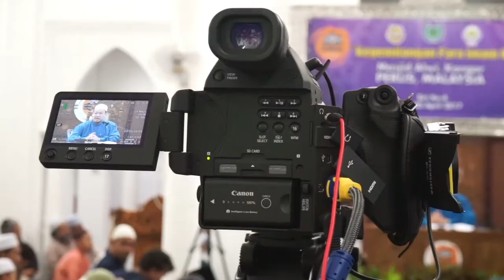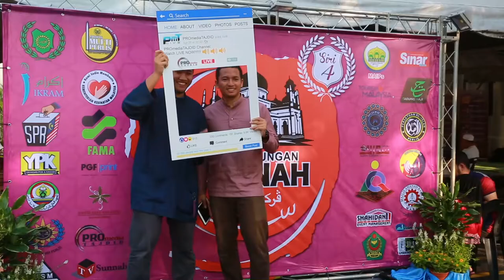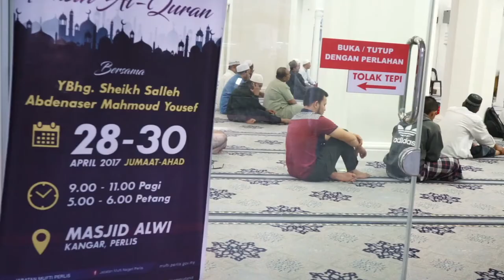Perkampungan Sunnah Siri#4 Perlis, MALAYSIA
2016 highlight video